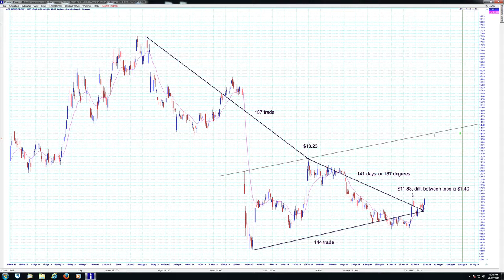QBE BUY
BUY SIGNAL FOR QBE.